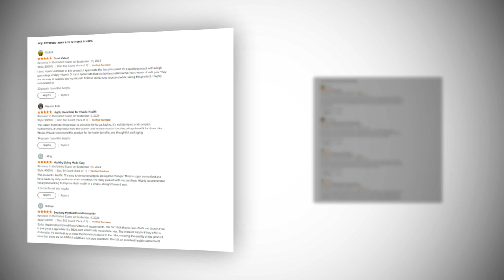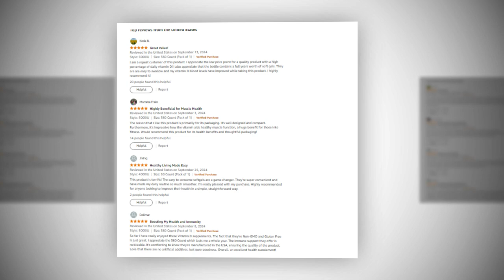Top Best NatureWise Vitamin D3 5000iu (125 mcg) 1 Year Supply for Healthy Muscle On Amazon 🔥